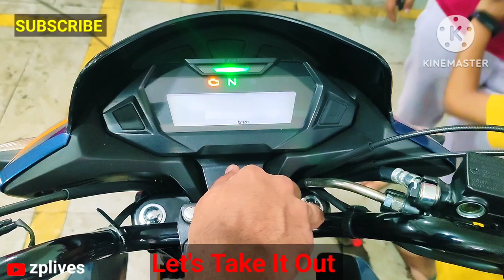Taking delivery of New bike🏍️ नई मोटरबाइक😍 की डिलीवरी लेने गए🔥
Iss video me ham ek bike ki dilivery lene jaa rhe he...

konsi bike hai ?
kisne li hai ?
kaha se le rahe he ?
nayi he ya  poorani hai ?

sabhi sawalo ke jawab jaan ne ke liye video ko poora dekhe. Agr pehli baar iss channel pe aae ho or subscribe nahi kia he to subscribe kar lo or video pasand aaye to like kar dena or zyada hi pasand aaye to apne whatsapp status pe or apne friends ke groups me bhi share kar Dena.